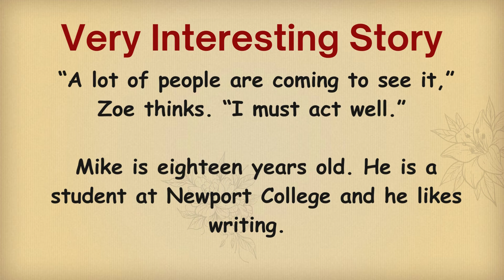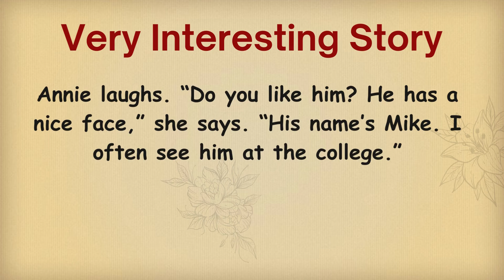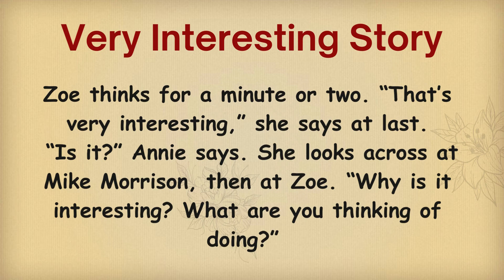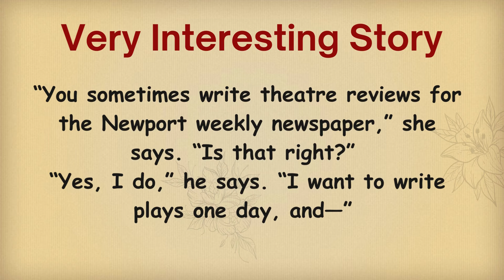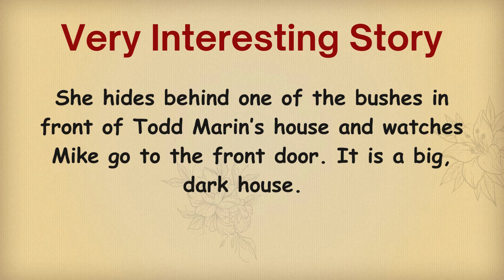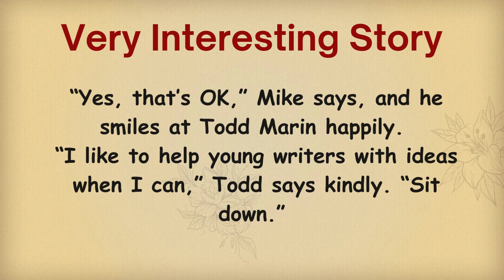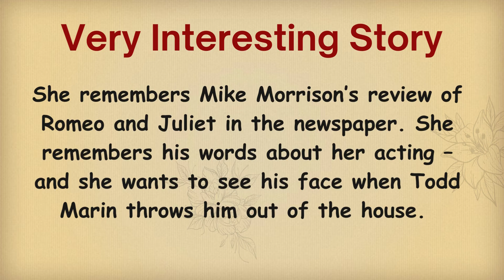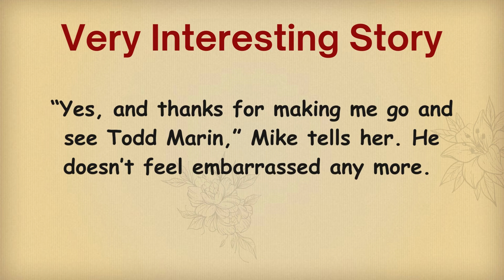Learn English thought story🤩 | English story for Learning English | ❤️The Pretty Face - Level 1